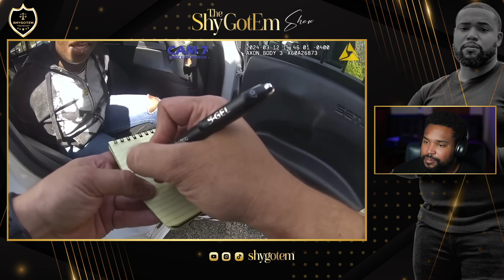You Won't Believe How This Wild Police Chase Ends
Reaction to When Shoplifters Think They'll Outrun the Police by Body Cam Watch

On March 12th, 2024, police responded to a shoplifting call when two suspects were spotted in a parking lot. The suspects attempted to flee, leading officers on a dangerous high-speed pursuit. During the chase, the suspects tried to hit the officer with their vehicle, resulting in aggravated assault charges. The pursuit ended when the suspects drove into a pond and were arrested. The suspects were caught with stolen items from TJ Maxx and Bath & Body Works. Watch this intense footage of the pursuit and arrest.

Comment “POLICE CHASE” so I can notice you!

This video is about shoplifting, police pursuit, high-speed chase, suspect arrested, shoplifting arrest, stolen car, police chase, aggravated assault, law enforcement, March 12th, 2024, shoplifting incident, stolen merchandise, TJ Maxx, Bath & Body Works, suspect evasion, law enforcement chase, police bodycam, dramatic arrest.